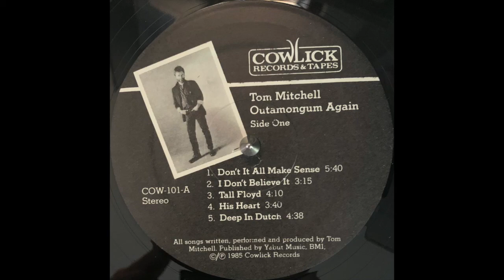Tom Mitchell — Outamongum Again (1985 SSW Folk) FULL ALBUM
Best Track: I Don't Believe It (5:09)

Side A
Don't It All Make Sense 0:00
I Don't Believe It 5:09
Tall Floyd 8:23
His Heart 12:33
Deep In Dutch 16:16

Side B
He's A Maestro 20:50
The Pine 23:55
You Betcha 29:11
Take A Look 32:35
Sing To Me Now 36:18